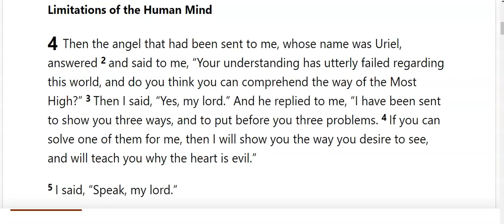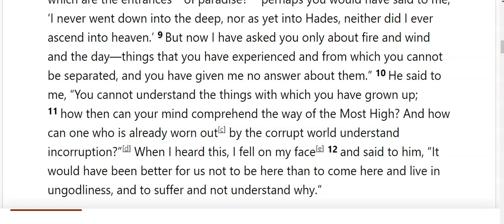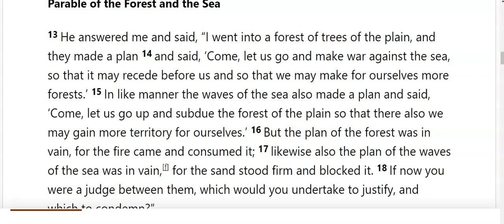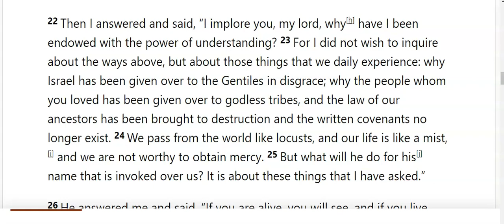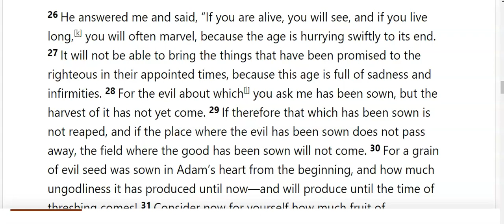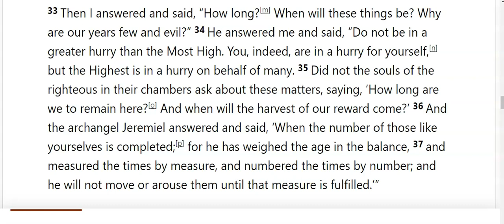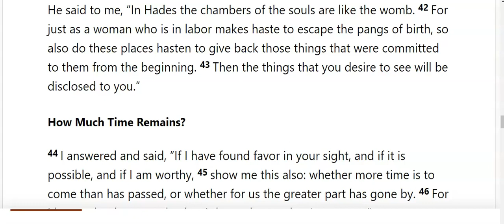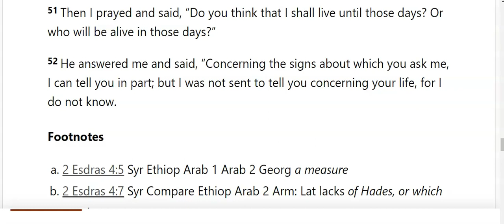(2 ESDRAS 4) The limitations of the human mind! "We think we're so smart, see how wrong we are" Me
Don't miss this one...or the next few.  Continuing to read the book 2 Esdras